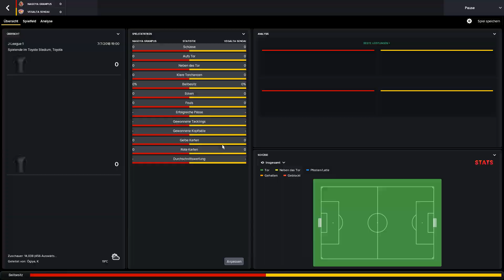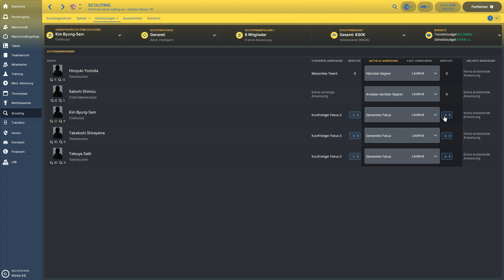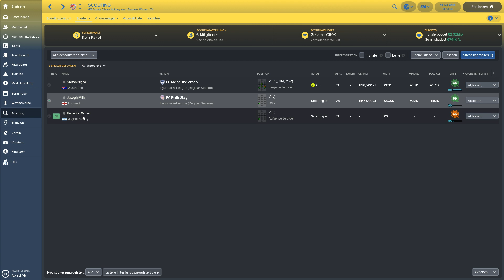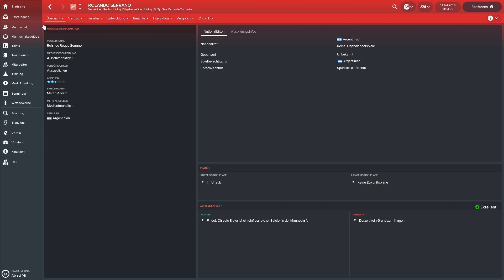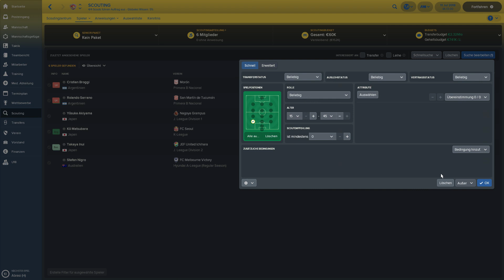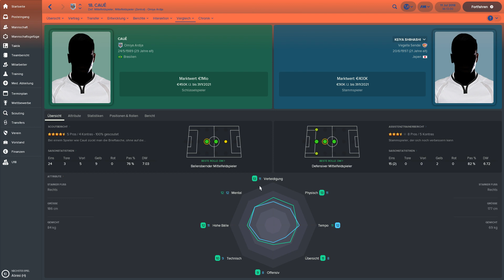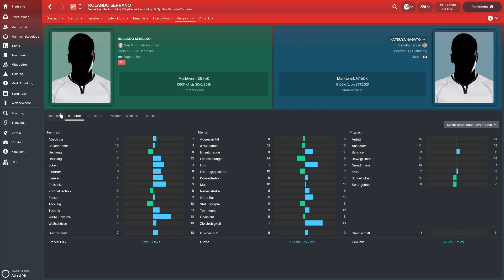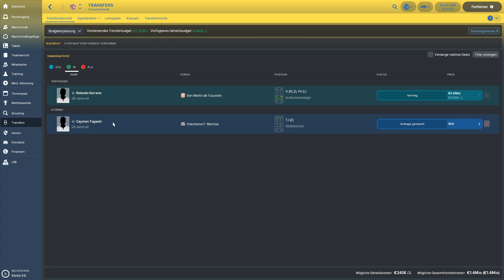Let´s Play Footballmanager 2018 (FM18 - deutsch) - #14 | Scouting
Setting:

28 Ligen aus 13 Nationen
große Datenbank
41.110 Spieler

Ligen spielbar:
Argentinien (2. Liga) - Australien (1. Liga) - Brasilien (3. Liga) - China (2. Liga) - Hong Kong (1. Liga) - Japan (4. Liga) - Mexiko (2. Liga) - Südkorea (2. Liga) - USA (1. Liga)

Ligen betrachtbar:
Deutschland (3. Liga) - England (3. Liga) - Italien (2. Liga) - Spanien (2. Liga)